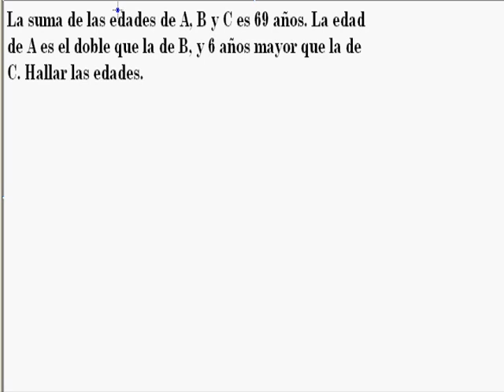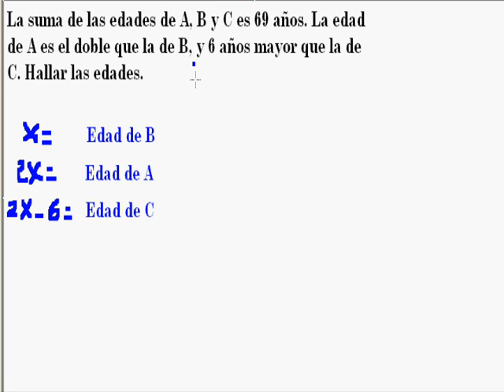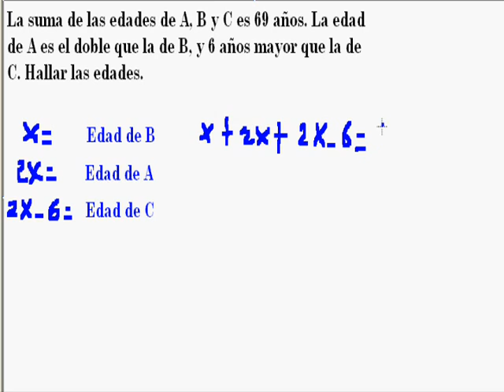A es el doble que B, y 6 veces más grande que C. Aplicación de ecuaciones.